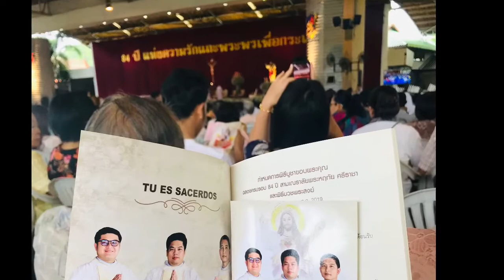Si Racha District, Chon Buri | Ordination of 3 New Priests in Thailand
For my Home Address please check my latest vlogs for updates. Thanks